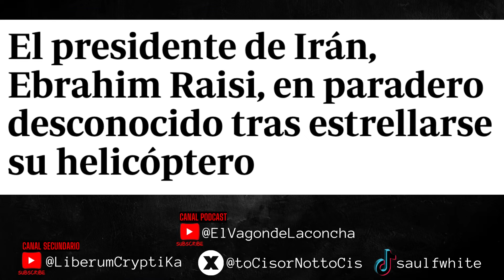ACCIDENTE DE HELICÓPTERO DEL LÍDER IRANÍ | SAÚL F.B.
¡Síganme en mis otros canales! ⬇️⬇️⬇️
🟢 Canal Secundario de YouTube: